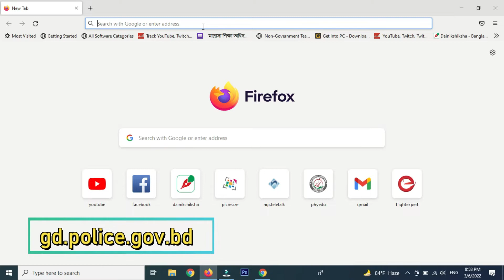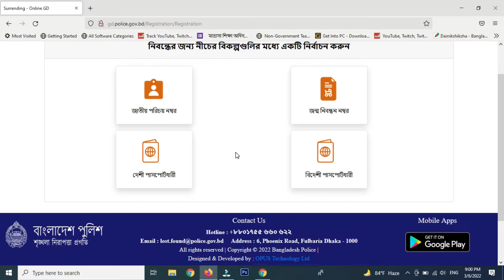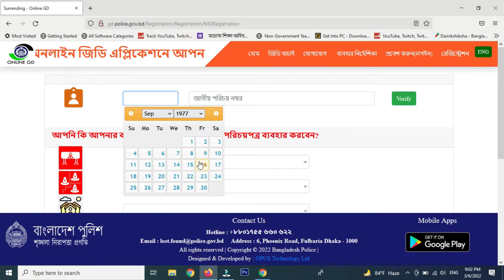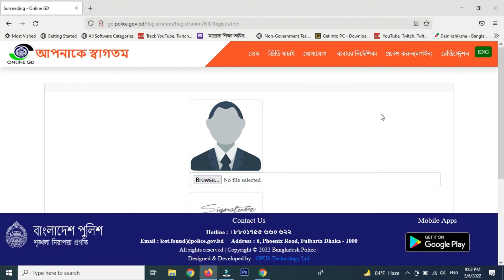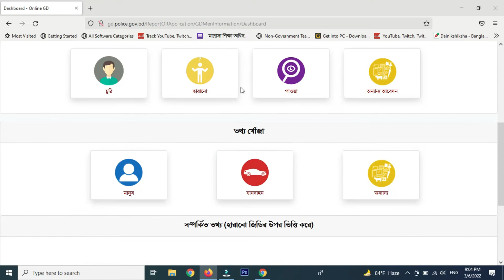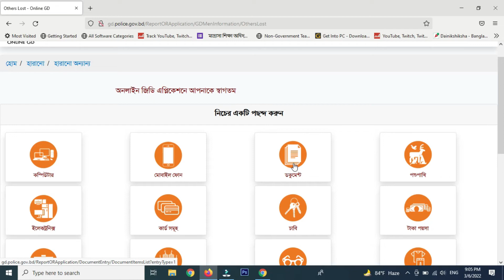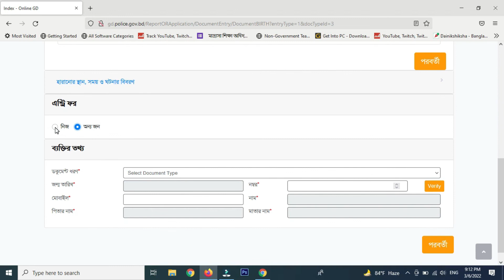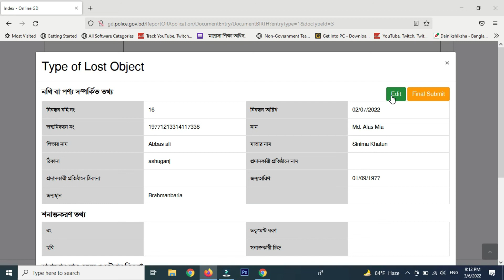টাকা ছাড়া সহজেই করুন অনলাইন জিডি করুন | How to Make Online GD in bangladesh Police | free gd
Today this Video I Describe About "How to Make Online GD in bangladesh Police | free gd | gd | " If You see This Video You can learn How to do This,